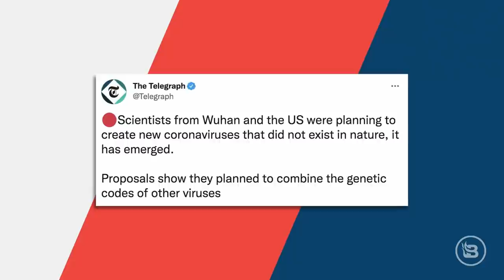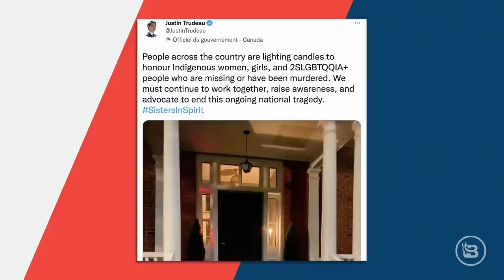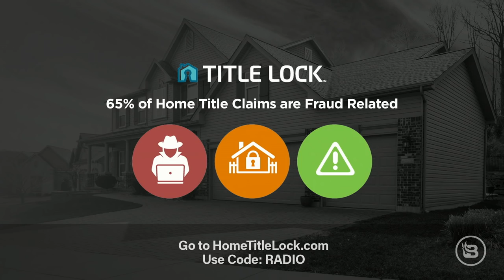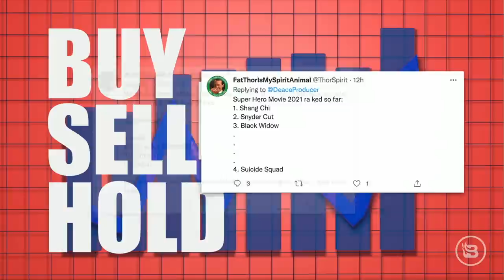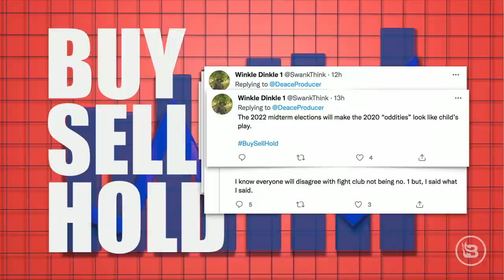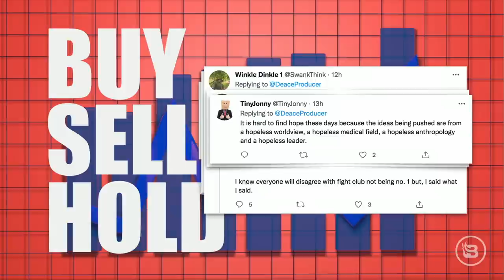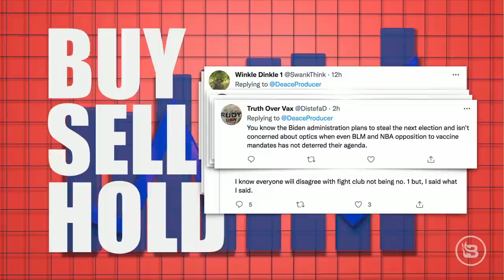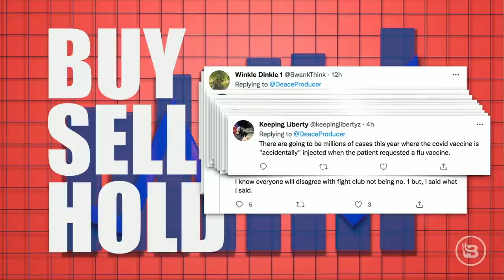If You're Consenting to Coercion, You're the Problem | Guest: Daniel Horowitz | 10/6/21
Steve explains how, if you've decided the vaccine isn't for you, but you're taking anyway to save your job, you're the problem. Then, the crew discusses a new piece from the Telegraph the shows prima facie evidence that the origin of coronavirus might actually have been scientific attempts at developing a vaccine. In Hour Two, the team plays Buy, Sell, or Hold on a number of topics including '90s sitcoms, college football, and election integrity. Finally, Daniel Horowitz of the Conservative Review podcast joins the show to talk about his theory about who or what is driving the continued coronavirus madness.